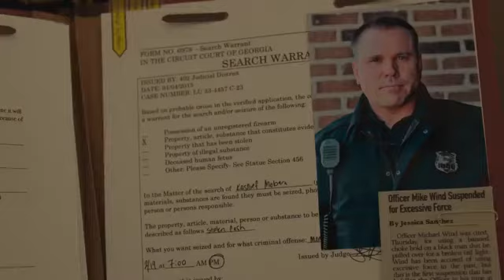Karen: The Movie 😱😱😱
Introducing The Most TERRIFYING Horror Film EVER Made.. "Karen": The Movie 😱😱😱